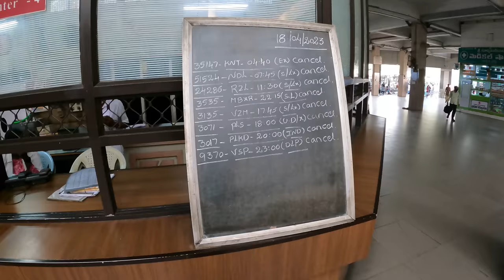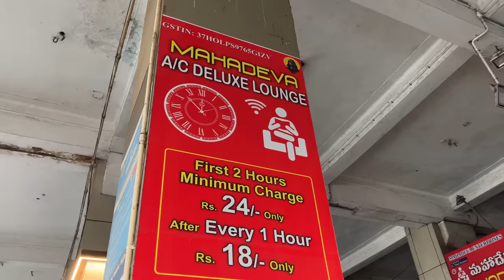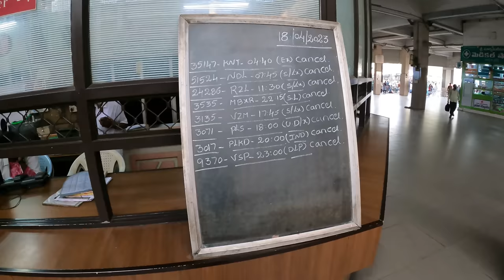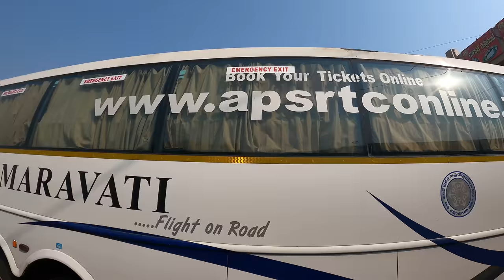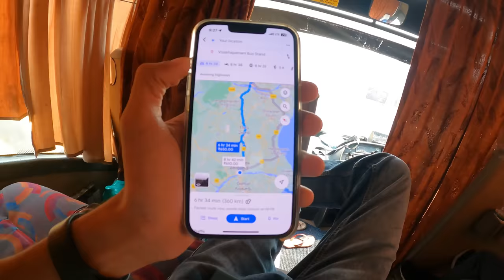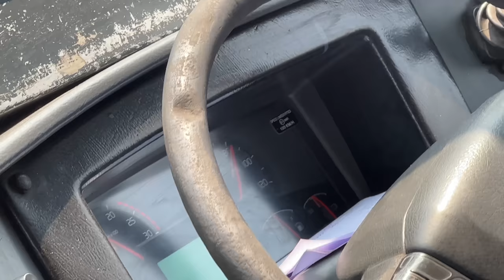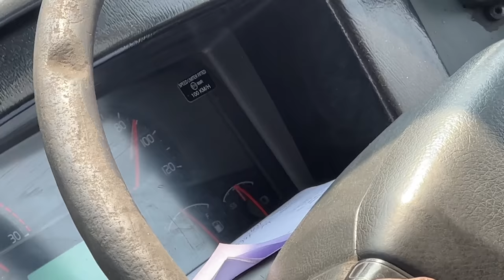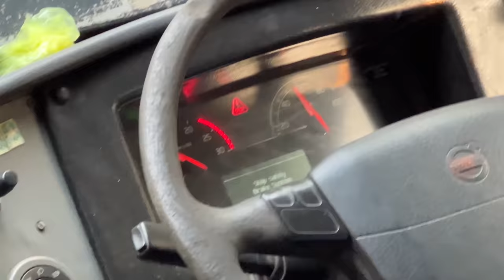VIJAYAWADA TO VISAKAPATTANAM മൊബൈലിൽ സിനിമ കണ്ട് ബസ് ഓടിക്കുന്ന ആന്ധ്രയിലെ ഗവൺമെൻറ് ബസ്സിലെഡ്രൈവർമാർ